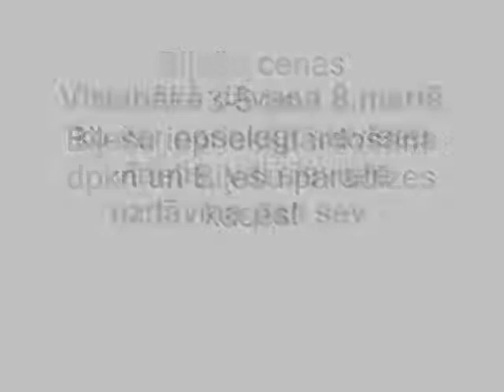Komēdija "Balkona ragneši" 09.03.2012.